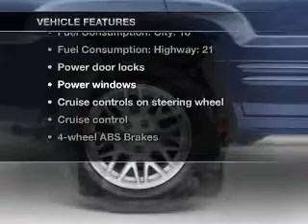2004 Jeep Grand Cherokee - New Port Richey FL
Year: 2004
Make: Jeep
Model: Grand Cherokee
Trim: Laredo
Engine: 4.0 liter inline 6 cylinder 12 valve
Transmission: Automatic
Color: Blue
Mileage: 120339
Address:
4023 US highway 19